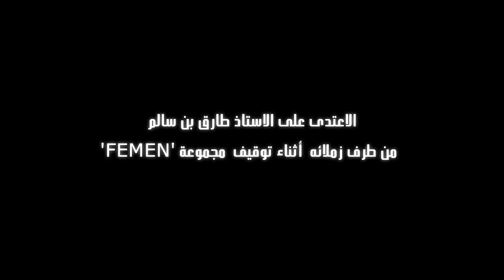الاعتدى على الاستاذ طارق بن سالم من طرف زملائه أثناء توقيف مجموعة 'FEMEN'